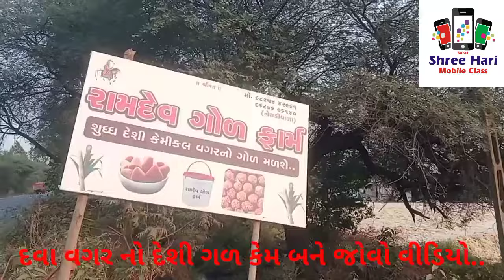શેરડી માથી દેશી ગોળ બનાવવા ની રીત | શેરડી માંથી ગોળ બનાવવાની પ્રક્રિયા | गन्ने से गुड केसे बनते है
પરંપરાગત ગોળ બનાવવા ની રીત | શેરડી માંથી ગોળ બનાવવાની પ્રક્રિયા | गन्ने से गुड केसे बनते है |